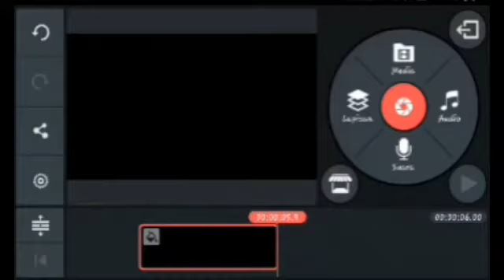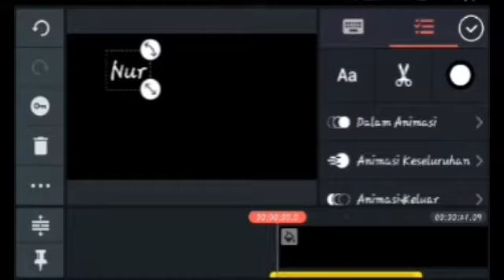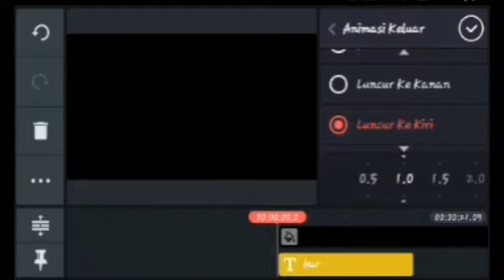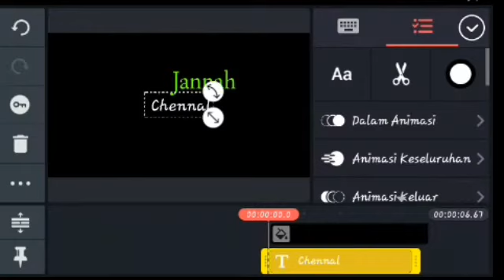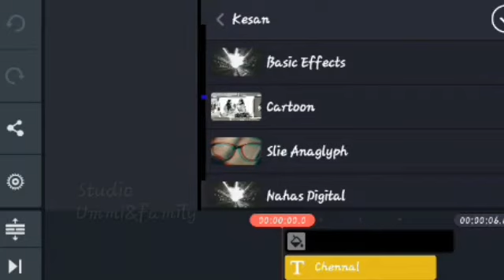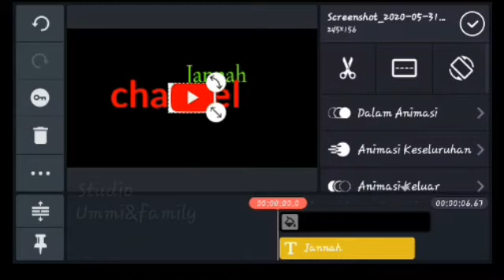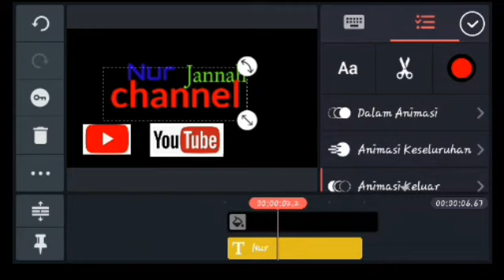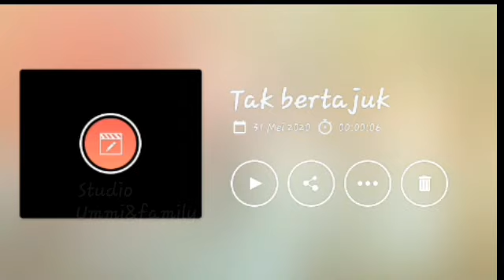How to make intro video || KineMaster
How to make youtube intro video